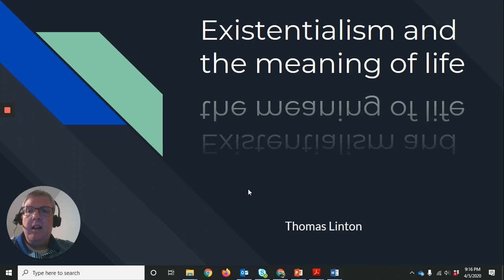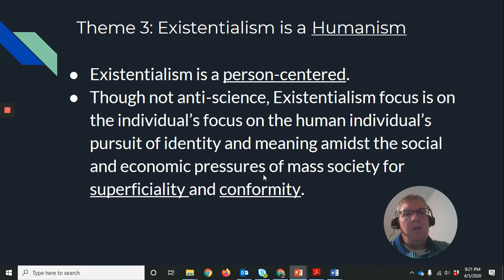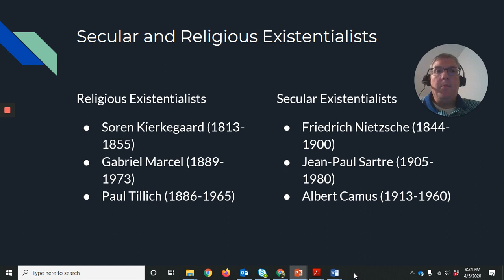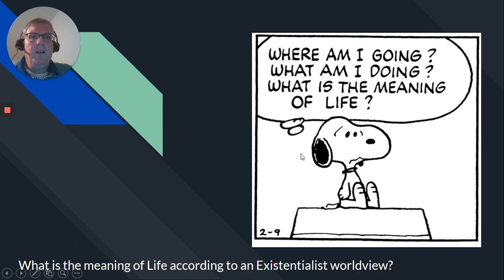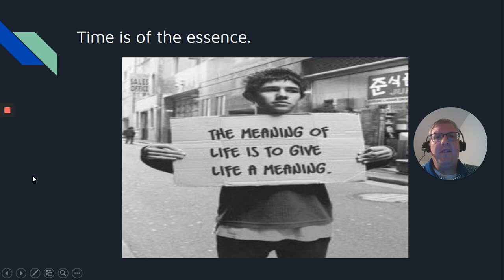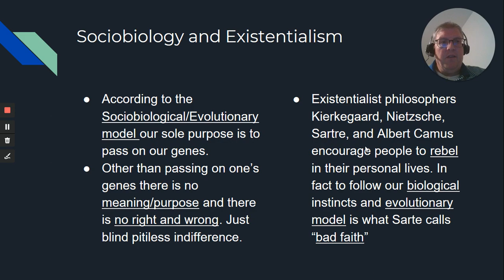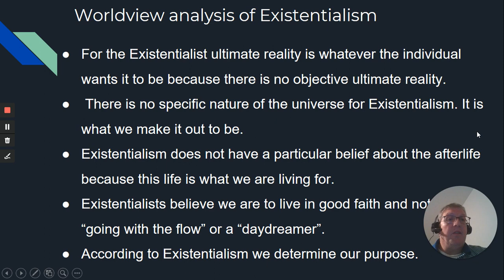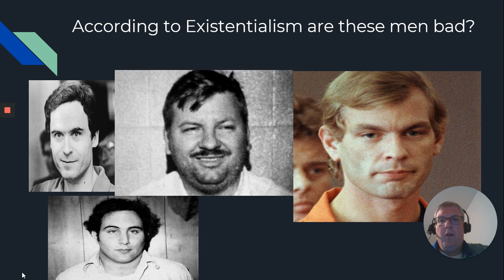Existentialism and the Christian Worldview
A lecture on Existentialism as a philosophy life and worldview analysis. An internal critique from the Presuppositional perspective.